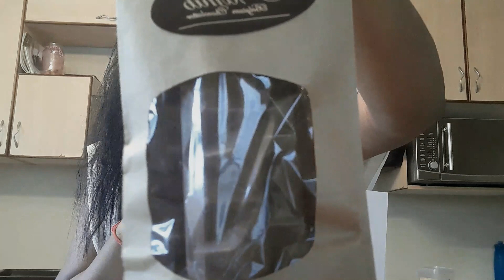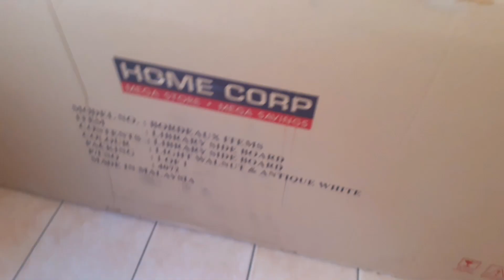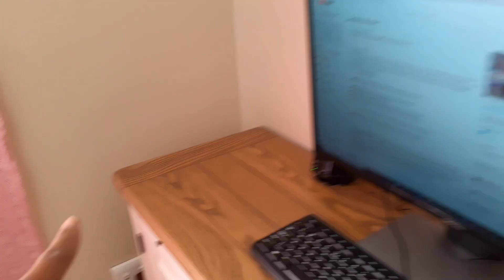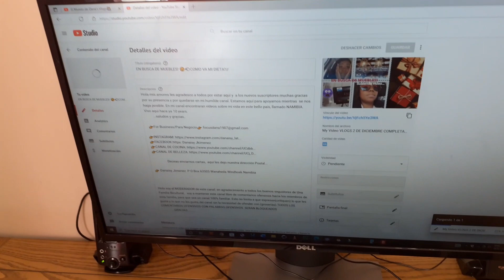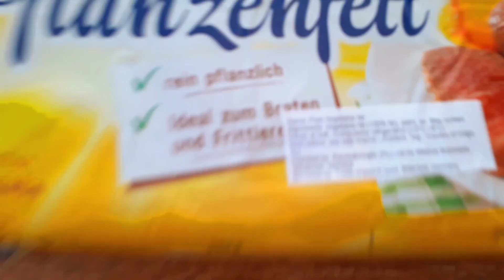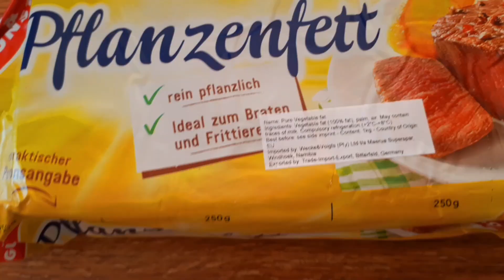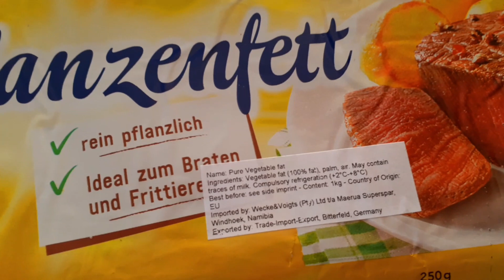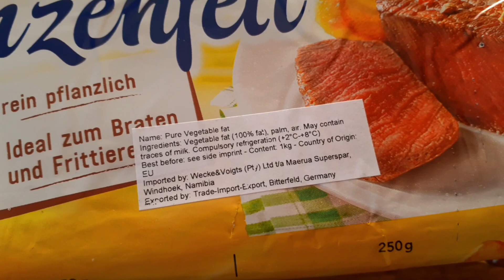🤩LLEGARON LOS MUEBLES NUEVOS//REGALO DE LA EMPRESA DE MI ESPOSO 🎁🛍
Hola mis amores les agradesco a todos por estar aquí y  a los nuevos suscriptores muchas gracias por su presencia y por quedarse en mi humilde canal. Estamos aquí para apoyarnos mientras  se nos haga posible. En mi canal encontraran videos sobre mi vida en este bello país, llamado NAMIBIA. Vivo aqui hace ya 10 years.

Hola soy el MODERADOR de este canal: en agradecimiento a todos los buenos seguidores de Una Familia Bicultural, voy a mantener este canal libre de comentarios ofensivos hacia los miembros de esta familia, para que sea un canal 100% familiar. Esto no limita a que expresen(critiquen) lo que les gusta y lo que no les gusta del canal sin la necesidad de ofender con (groserias).TODOS LOS COMENTARIOS OFENSIVOS CON PALABRAS OFENSIVOS SERAN BLOQUEADOS .GRACIAS.